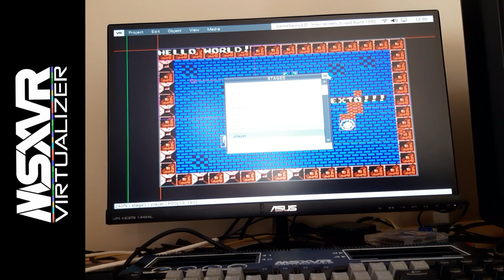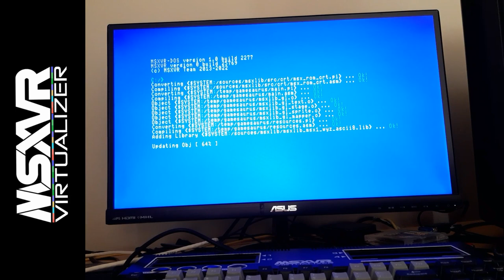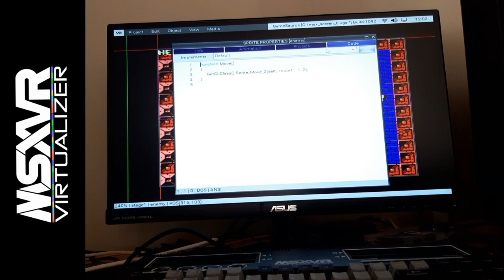MSXVR :: Vistazo a las plantillas GameSaurus para exportar a MSX1/2/2+/TR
GameSaurus es una aplicación para ordenadores MSXVR que permite crear juegos compatibles MSXVR. En esta ocasión os queremos hablar de algo en lo que se está trabajando, que son, las plantillas de exportación a MSX1/2/2+/TR. Pronto será posible exportar proyectos (con un formato predeterminado) y generar ROMS compatibles con modelos originales MSX. Seguimos trabajando en acercar el desarrollo de videojuegos a los usuarios y este, es otro avance más. Esperemos que os guste y si queréis comentar alguna cosa, tenéis la sección de comentarios del vídeo para hacerlo.

✍ Por favor, si te ha gustado, tu suscripción, likes y comentarios 💌 nos ayudan a seguir adelante con el proyecto. ¡Muchas Gracias! ✌